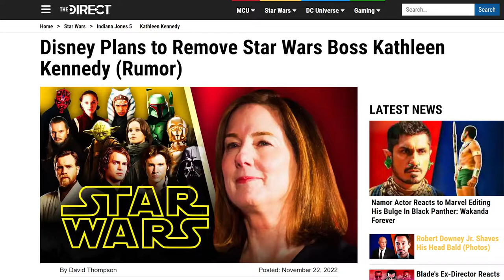Is Kathleen Kennedy Being REMOVED From President of Lucasfilm? WHAT IS GOING ON AT DISNEY?!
Is Kathleen next to go?
After Bob Chapek was fired and Bob Iger returns to the role of CEO of Disney, does this mean time is running out for Kennedy?
MANY great sources say that by summer of 2023 (after Indiana Jones 5) Kennedy will be FIRED or "REMOVED" by Disney as the president of Lucasfilm!
WILD!